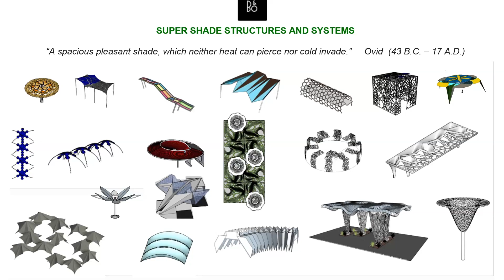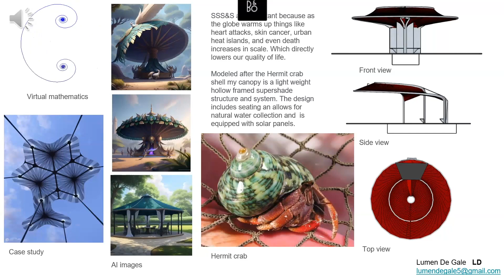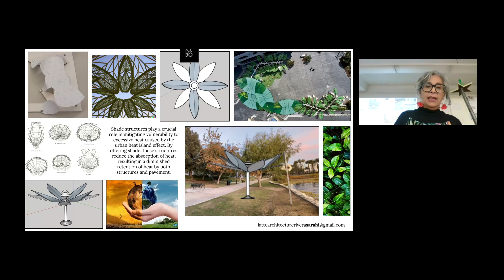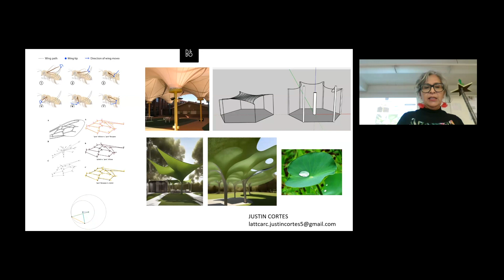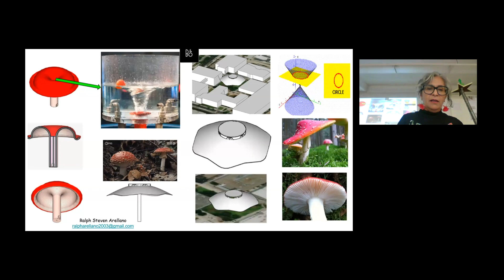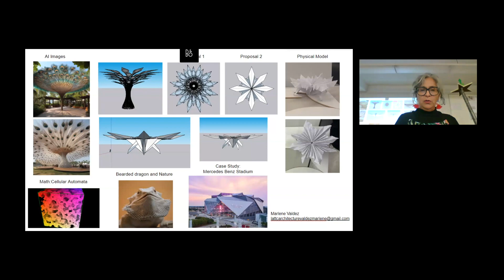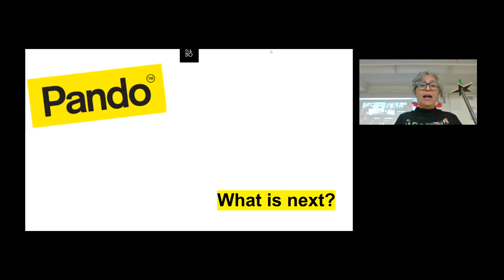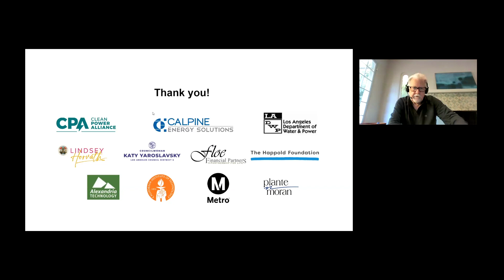Pando Days '23 Premiere Presentation: Los Angeles Trade-Technical College